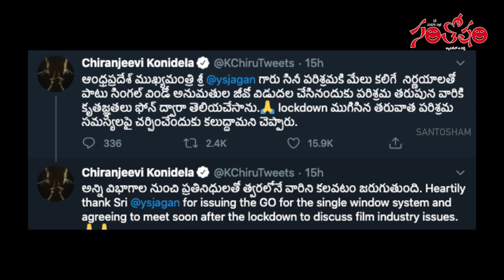సీఎం జగన్‌కు మెగాస్టార్ ఫోన్